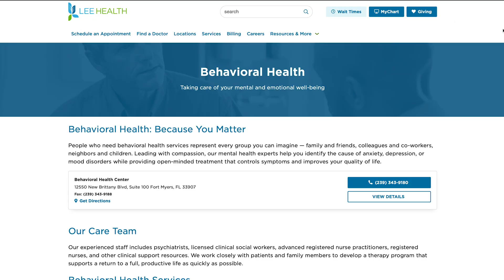Understanding the Rise in Overdoses Among Seniors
A recent CDC report said that drug overdoses among our seniors have more than tripled over the past 20 years. “It’s not surprising that seniors are struggling with this, because concurrent with this is epidemic levels of loneliness and isolation for seniors,” said Dr. Paul Simeone, the Chief Medical Executive for Behavioral Health at Lee Health.

A few factors can be attributed to this rise. First, our society already had mental health issues before the pandemic. People drank more during the height of Covid. The CDC says alcohol-induced deaths among seniors rose more than 18% from 2019 to 2020. “I talk to people all the time about the traumatic effects of Covid. It’s still with us. It’s going to be with us for a long time,” said Dr. Simeone.

Dr. Simeone also said there is a high amount of ambient anxiety in our culture. “The third factor is a level of social divisiveness that I think rivals pre-Civil War, and Reconstruction period.”

Locally, many of us are still dealing with the impacts of Hurricane Ian. “Ian took all of that and layered on another layer of local distress,” said Dr. Simeone.

It’s important to develop our coping skills to be able to adapt to difficult circumstances. Dr. Simeone said we should check in with loved ones and ask how their doing. “Look for changes from baseline behavior.” Help is available. You can learn more by searching for behavioral health on leehealth.org.

Visit LeeHealth.org